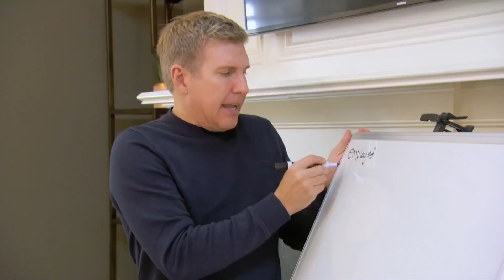What You Don't Know About Savannah Chrisley And Nic Kerdiles' Split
Savannah Chrisley of Chrisley Knows Best fame was engaged to her boyfriend Nic Kerdiles in December of 2018, but the two have now announced that their engagement is over. At first, Chrisley simply said that the two were no longer engaged but were still a couple, while it was later reported that the two had split for good.

The former partners have continued to speak highly of each other in the time since they ended things, leaving many to wonder what went wrong for the couple. Let’s take a look at what you might not know about Savannah Chrisley and Nic Kerdiles’ split.